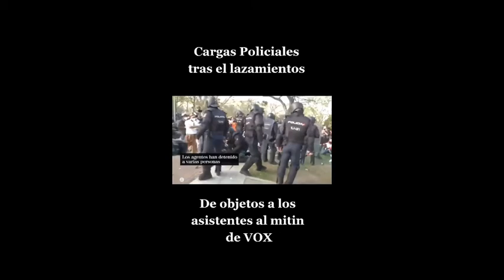UN POLICIA CAZA A UN PROGRE TIRANDO UNA LATA Y MACARENA OLONA HABLA DE SANCHEZ DIMISION.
GRANDE ESE AGENTE QUE ESTA MUY ATENTO Y LO CAZA EN PLENO ACTO(TIRANDO UNA LATA) EL AGENTE NO SE CORTA NI UN PELO, OLE POR ESE AGENTE.

GRACIAS A VOX QUE SOIS LA VOZ QUE GUIA EL FUTURO GOBIERNO JNTO CON EL PP SERIA EL MEJOR GOBIERNO QUE ESPAÑA PUEDE TENER.

VIVA ESPAÑA
VIVA EL REY
VIVA LAS FUERZAS Y CUERPOS DE SEGURIDAD DEL ESTADO
VIVA LA DERECHA

FUERA LOS PROGRES DE MI PAIS.